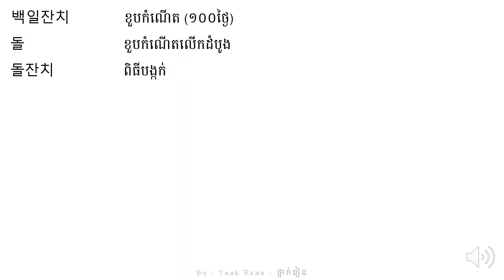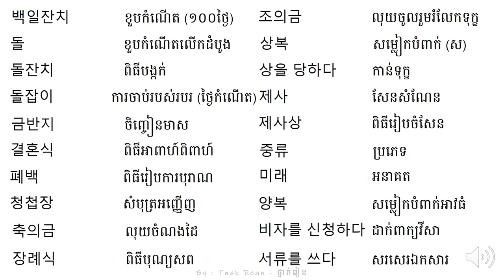រៀនអានពាក្យ 53 - Korean Vocabulary 53 - 단어를 공부하기 53 | by Tnak Rean - ថ្នាក់រៀន